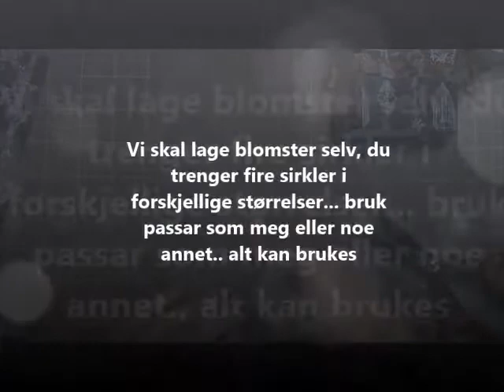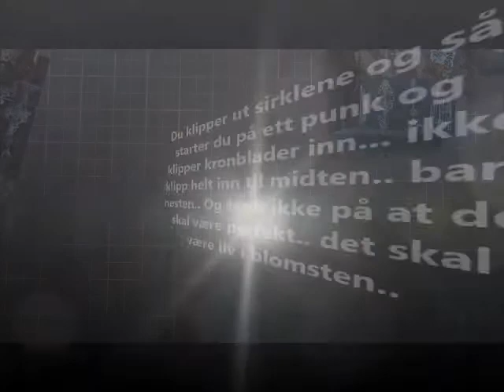Teposekort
Laget med september sitt prosjektkit fra Scrapomania.no